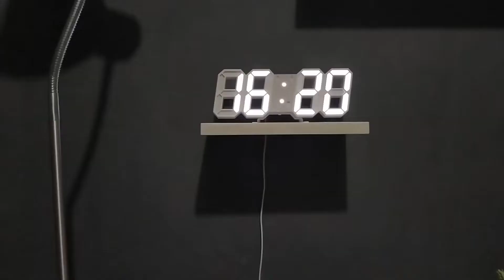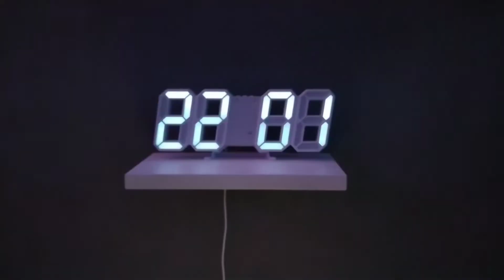A DAY IN MY LIFE WITH SCARLETT WHITENING BRIGHTLY EVER AFTER SERIES | Daily vlog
Assalamu'alaikum

Halo guys, Di video a day in my life ku kali ini ditemani oleh serangkaian produk terbaru dari SCARLETT WHITENING. Jadi Scarlett whitening bukan hanya punya produk body care tapi juga ada produk facecare loh. Produk Facecare ini terdiri dari Facial Wash, Brightly Ever After Serum, Brightly Ever After Cream Day & Brightly Ever After Cream Night. Buat kalian pejuang acne/jerawat dan kkuit bruntusan kalian juga bisa pakai produk face care yg Acne Series ya. Kebetulan mukaku tidak punya masalah jerawat jadi akau pakai produk yang Brightly Series.  Produk dari Scarlett ini sudah teregistrasi oleh BPOM dan Halal ya guys👌☺

Link Pembelian

Link pembelian barang" dekorasi di kamarku

see u on my nex video. bye bye👋👋👋